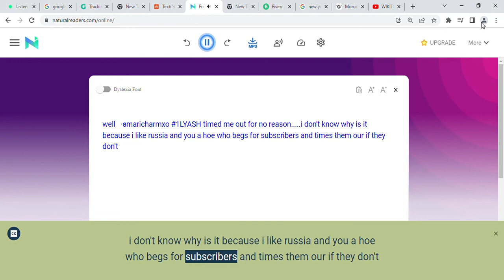for ‧ɞmaricharmxo 1LYASH and her fan boys